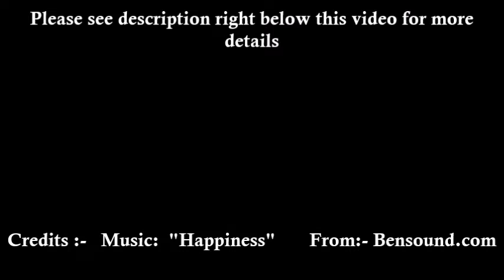Pop out card tutorial/Scrapbook card tutorial/How to make scrapbook pages/express feelings/Easy card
This is a tutorial video on pop out card tutorial for scrapbook /How to make scrapbook pages which is very easy

Express feelings channel presents an awesome

Express your feelings with 'EXPRESS FEELINGS'